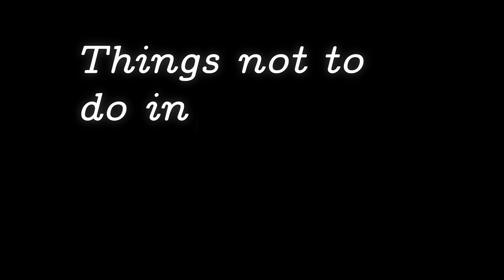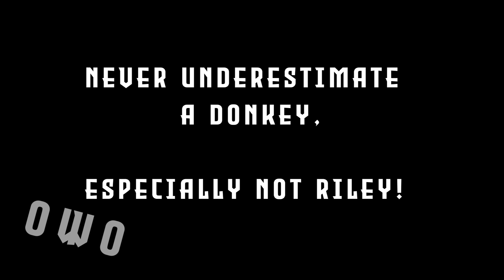Things Not to do In fursuit!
This video Is aimed to showcase problems some fursuiters might have: Not knowing what not to do in fursuit, Some people even goes as far as to live their entire life while fursuiting.